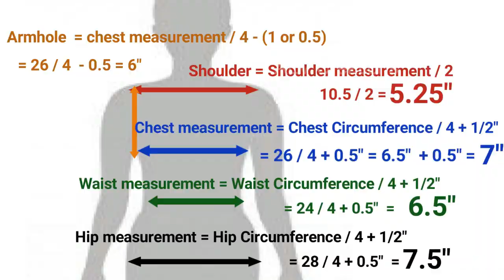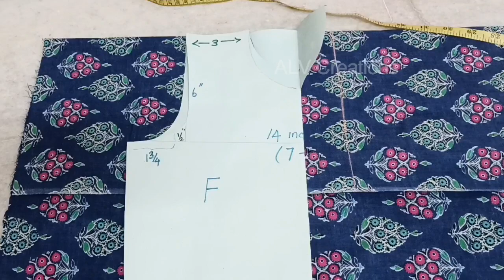designer kurthi neckline, kurthi for kids, kurthi cutting and stitching, alv creations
Hi guys,

In this video, I  am sharing simple designer kurthi neckline

hope this video is very useful for you and enjoyed watching it.

designerkurthineckline#simplegatheringtopforkids#veryeasydesignerneckline#kurtiforkids#kurthicuttingandstitching#alvcreations